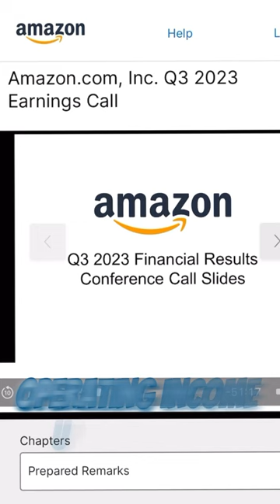What I predicted about Amazon earnings at the beginning of the week 🔮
Fox Business: Highlight clip of Keith Fitz-Gerald's appearance on Varney and Company on October 23rd, 2023